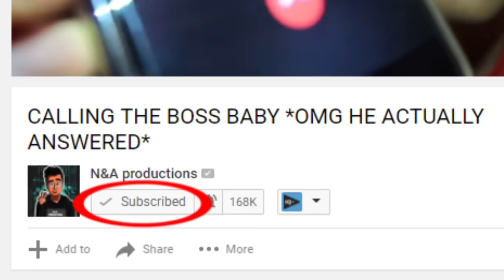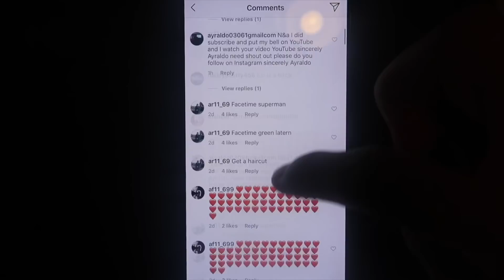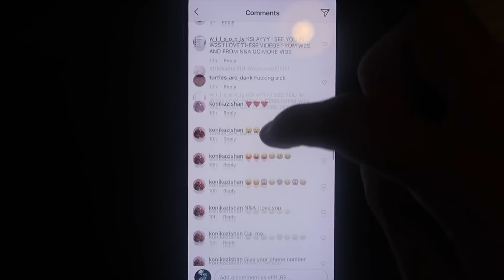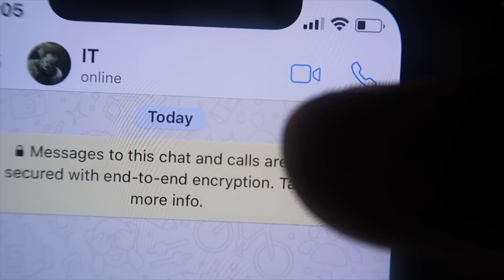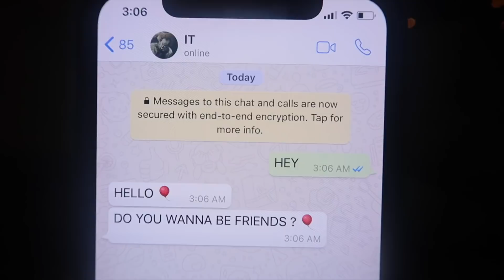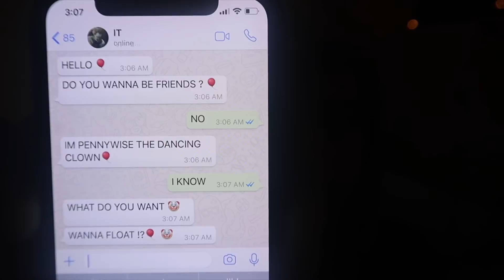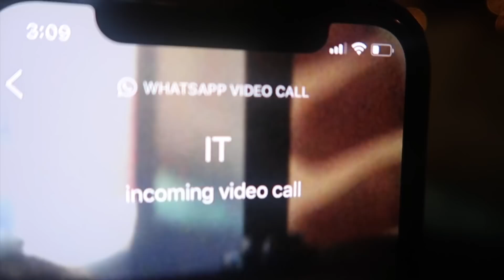DO NOT FACETIME PENNYWISE FROM IT MOVIE AT 3AM!! *OMG HE ACTUALLY CAME TO MY HOUSE*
INSTALL SPARK ON ANDROID TO CHAT WITH ME
My Calling Creepy Phone Numbers series is carrying on due to your amazing support! Yes guys, today, i decided that im going to FACETIME. IT pennywise But then, something INSANE HAPPENED! When i facetimed pennywise from IT movie believe it or not, IT pennywise WAS SO INSANE BECAUSE HE CAME TO MY HOUSE AND MADE ME FLOAT! OMG! Anyway, I suggest you to watch the whole entire video because of how CRAZY this video was.